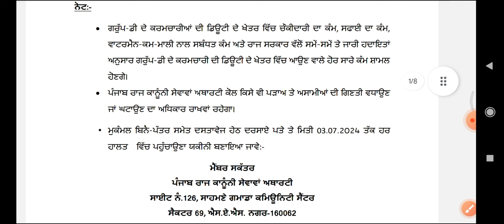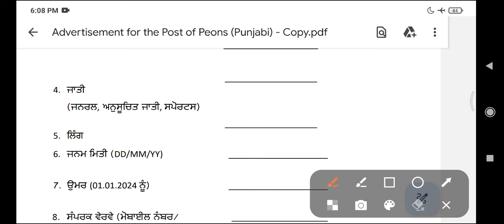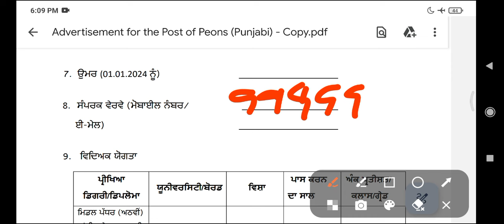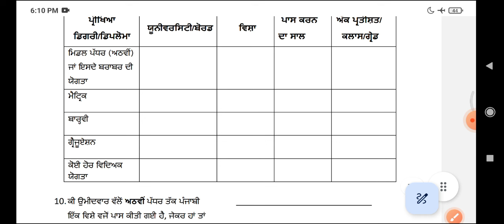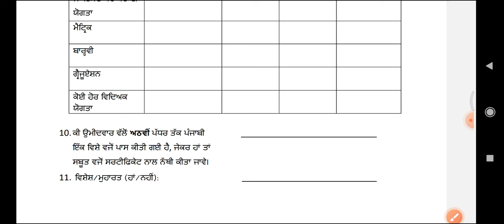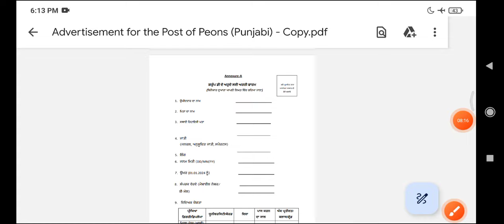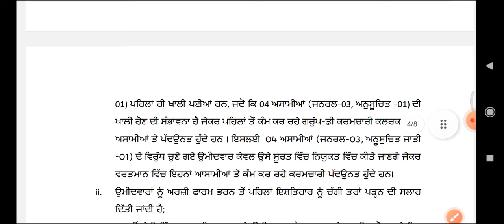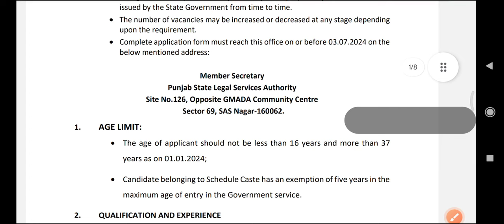How to fill up punjab state legal services authority group d form 2024 | PSLSA peon form fill up